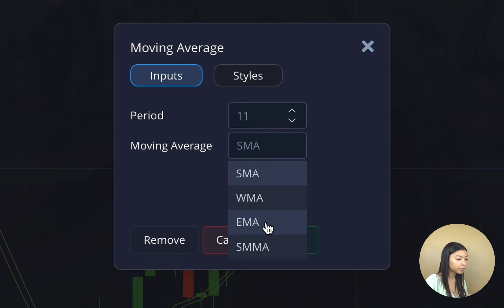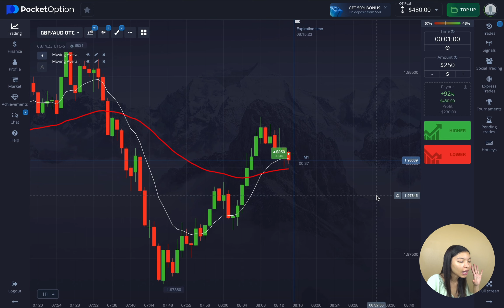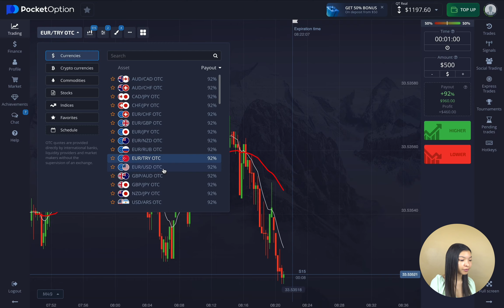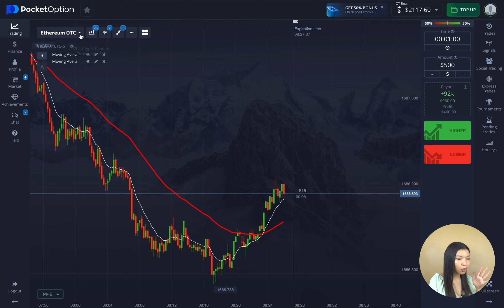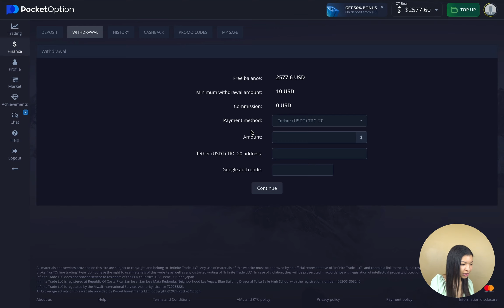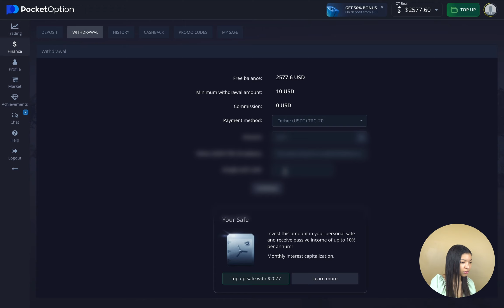COMERCIAL OPÇÕES BINÁRIAS ESTRATÉGIA | ESTRATÉGIA BINÁRIA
✅Para um bónus de 50%, utilize o código promocional da opção de bolso: 50START

✨Olá! Sou Luisa e hoje vou mostrar-lhes minha estratégia de negociação de opções binárias na plataforma de opções de bolso.

🔥 Descrição do vídeo:
Descubra uma estratégia poderosa para opções binárias que pode transformar seus resultados no trading. Neste vídeo, você aprenderá como negociar de forma eficiente usando técnicas práticas aplicáveis a plataformas como Pocket Option. Ideal tanto para iniciantes quanto para traders avançados, essa estratégia vai ajudá-lo a maximizar seus lucros e evitar erros comuns. Comece a operar com confiança e consistência hoje mesmo!

📊 Destaques:
Em meu canal no YouTube, onde falamos de coisas como:
- comércio binário
- opções de bolso
- opções binárias para iniciantes
- sinais de opção de bolso
- opção de bolso comércio de cópias
- estratégia comercial binária
Isenção de responsabilidade: Lembre-se de que qualquer tipo de negociação é uma atividade arriscada, onde apenas você é responsável por seus resultados, que ninguém lhe garante. Certifique-se de que a Pocket Option é legal no seu país antes de começar a negociar.